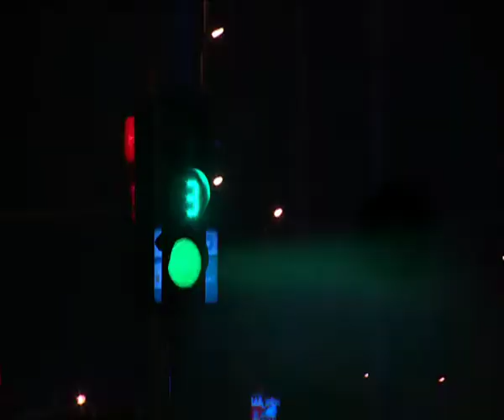Abeir Abdelbaki - Cooking Show October Workshop